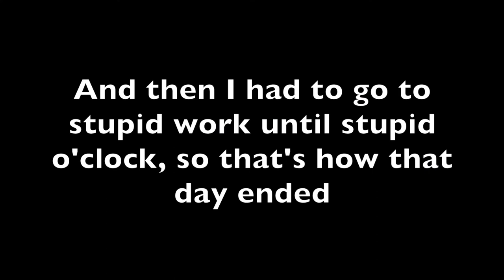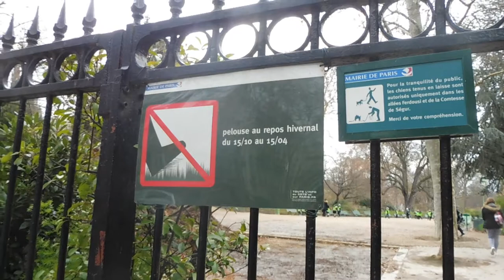Parents in Paris Days 4 and 5: Oh Quai